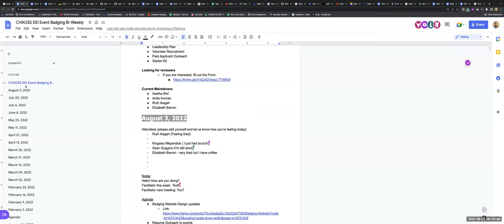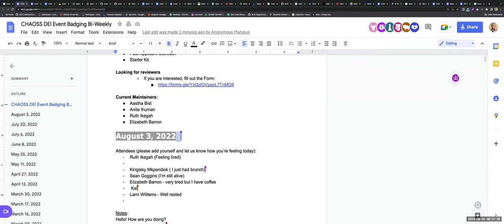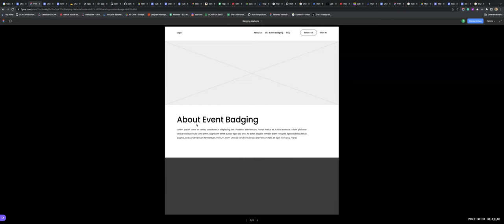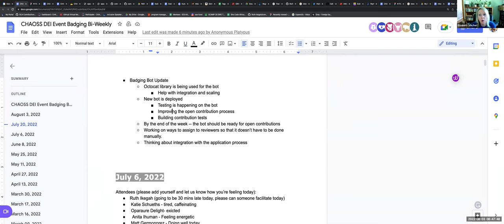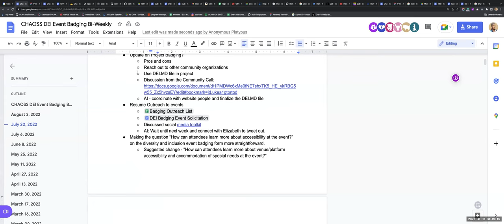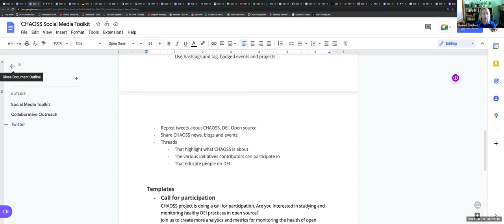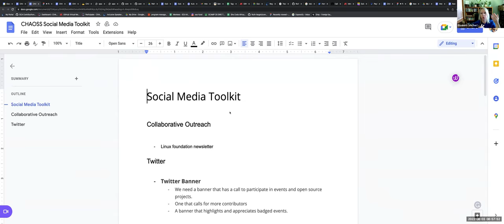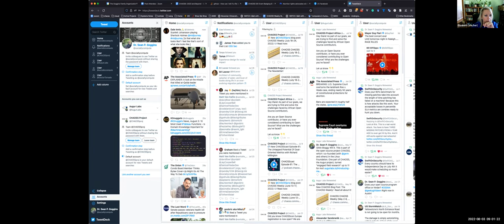CHAOSS DEI Badging Meeting August 3, 2022